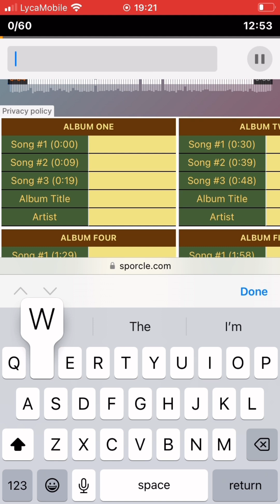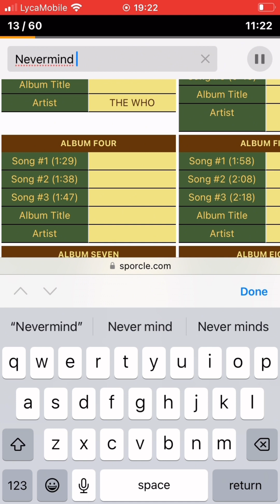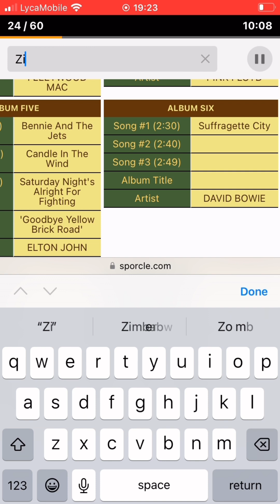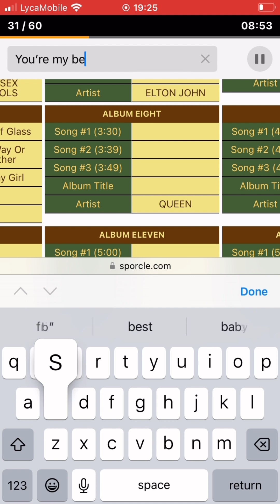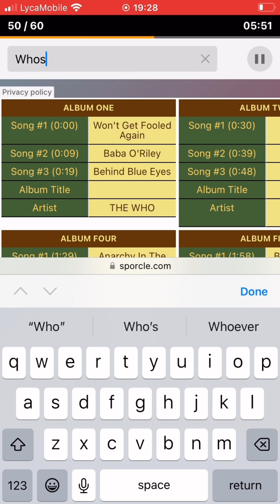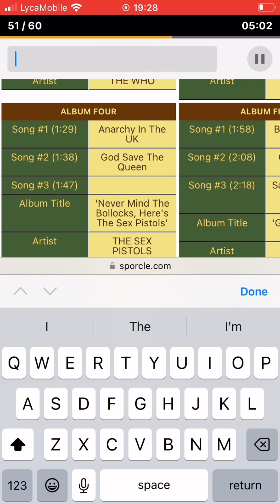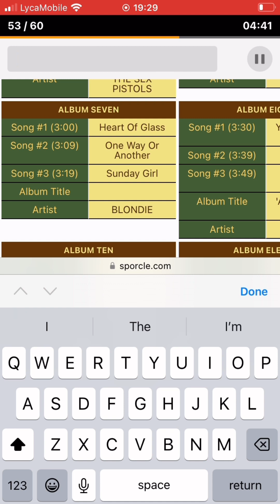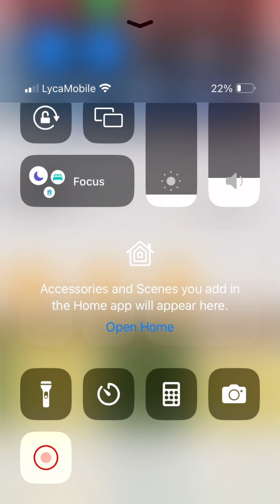‘70s albums quiz